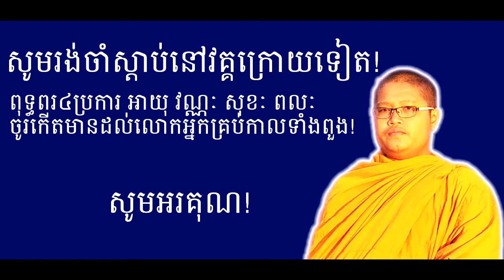សុត្តន្តបិដកភាគទី១៤ | សាមញ្ញផលសូត្រទី២ ខ្សែទី២ | Samanha Phala Sutta #2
នៅក្នុងខ្សែទីពីរនេះ ព្រះសម្មាសម្ពុទ្ធទ្រង់បកស្រាយនូវសំណួររបស់ព្រះបាទអជាតសត្តុ ទាក់ទងក្នុងរឿង ផលនៃសមណប្បដិបត្តិដែលអាចឃើញក្នុងបច្ចុប្បន្នកាល ។ មានសេចក្ដីយ៉ាងណាសូមស្ដាប់នៅខាងលើទាំងស្រុង។

សួស្ដីមិត្តអ្នកនិយមព្រះពុទ្ធសាសនាទាំងអស់គ្នា...នេះគឺជាប៉ុស្ដិ៍( Channel ) ព្រះធម៌មួយដែលបានបង្កើតឡើង ដើម្បីសម្រាប់តម្រូវការមិត្តអ្នកស្ដាប់ព្រះធម៌។
\ទស្សនៈវិស័យ៖

១/ ដើម្បីផ្ដល់ចំណេះដឹងតាមបែបព្រះពុទ្ធសាសនា ឱ្យបានកាន់តែស៊ីជម្រៅ
២/ ដើម្បីផ្សព្វផ្សាយព្រះពុទ្ធសាសនា ឱ្យបានកាន់តែទូលំទូលាយខ្ចោះខ្ចាយ
៣/ ដើម្បីលើកកំពស់សេចក្ដីល្អក៏ដូចជាលើកទឹកចិត្តដល់អ្នកសាងទង្វើល្អ
៤/ ដើម្បីញ៉ាំងអ្នកដែលមិនទាន់ជ្រះថ្លាឱ្យមានសេចក្ដីជ្រះថ្លាឡើង
៥/ ដើម្បីញ៉ាំងអ្នកដែលជ្រះថ្លាហើយ ឱ្យរឹងរឹតតែជ្រះថ្លាឡើងថែមទៀត

\ចក្ខុវិស័យ៖

នឹងប្រែក្លាយទៅជាប៉ុស្ដិ៍( Channel ) ព្រះធម៌មួយ ដែលផ្ដល់ការអប់រំដ៏ទូលំទូលាយទៅថ្ងៃអនាគត...

ពុទ្ធពរទាំងឡាយ៤ប្រការនេះ គឺ អាយុ វណ្ណៈ សុខៈ ពលៈ ចូលកើតមានដល់លោកអ្នកសប្បុរស កុំបីឱ្យឃ្លៀងឃ្លាតទៅប្រការដទៃឡើយ...!

This is Channel has created for Uploaded the Buddhism's Dharma for Khmer People. We called this channel " The Dharma's Channel ".